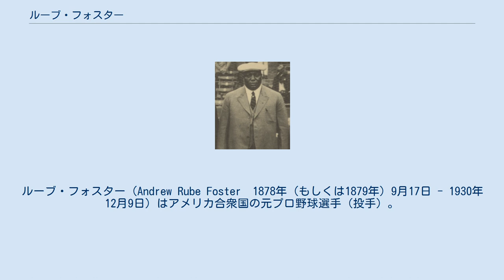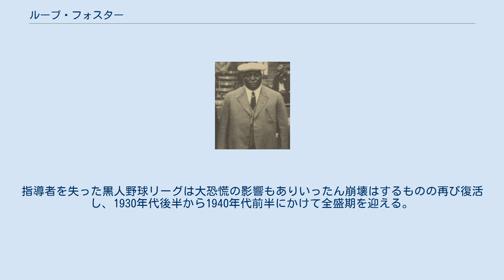ルーブ・フォスター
ルーブ・フォスター（Andrew Rube Foster　1878年（もしくは1879年）9月17日 - 1930年12月9日）はアメリカ合衆国の元プロ野球選手（投手）。
現役時代は投手として、引退後には監督として、更に黒人野球界の実力者としてニグロリーグの設立に貢献した。
弟ビル・フォスターも野球選手。
 注:ニグロ･リーグ結成以前にも黒人プロ野球は存在していたが、組織だったものではなかった。
 テキサス州カルヴァートにて生まれる。
黒人野球チームで投手として大活躍し、キューバン・X・ジャイアンツに在籍していた1902年にMLBのフィラデルフィア・アスレチックス（現オークランド・アスレチックス）とエキシビションで対戦。
この時にルーブ・ワッデルに投げ勝ったことでルーブが愛称として使われるようになった（後に正式なミドルネームとしている）。
また他の試合ではサイ・ヤングに投げ勝っており、これらメジャーでの伝説的投手たちに勝るとも劣らない投手であった。
 1903年、フィラデルフィア・ジャイアンツとの黒人ワールドシリーズではチームの5勝の内4勝を挙げるなど大車輪の活躍をした。
また、翌1904年にはシーズン51勝を挙げている。
 1910年からリーランド・ジャイアンツの監督を務めるようになる。
この年には123勝6敗という成績を挙げるが、オーナーとの間で対立が起こり、フォスターは球団を買い取ってシカゴ・アメリカン・ジャイアンツと改名し、自ら経営に乗り出した。
監督業と同時に興行にも力を入れて、シカゴ・アメリカン・ジャイアンツはメジャーとも並ぶ人気球団となった。
このチームは1910年代最強の黒人野球チームと言われている。
 1920年、かねてよりの夢であった黒人野球リーグの設立を呼びかけ、8チームが参加したニグロナショナルリーグが誕生した。
これに刺激を受けて東部ではイースタンカラードリーグも発足。
1924年からは両リーグの勝者の間で黒人ワールドシリーズが行われるようになった（1927年まで）。
 ニグロ・ナショナル・リーグとイースタン・カラード・リーグは仲が悪く、オーナーたちにはリーグ全体を引っ張っていく力が無くフォスター一人がリーグ全体を支えている形であった。
フォスター自身に対してはほとんど無報酬であり、しかも経営難のチームには自腹を切って救済するなどひたすらフォスターはリーグのために奔走し続ける。
 しかしあまりに過重な負担がかかったフォスターは1926年に精神を患い、1930年に死去。
指導者を失った黒人野球リーグは大恐慌の影響もありいったん崩壊はするものの再び復活し、1930年代後半から1940年代前半にかけて全盛期を迎える。
1981年、アメリカ野球殿堂入りした。